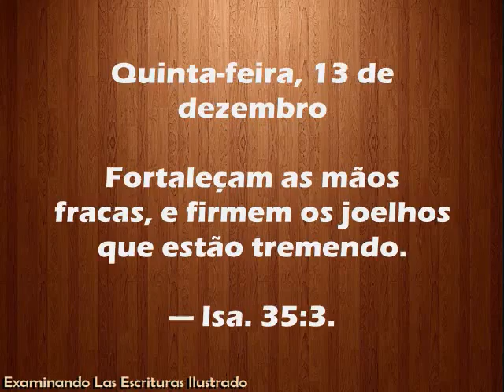Quinta-feira, 13 de dezembro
Português

Fortaleçam as mãos fracas, e firmem os joelhos que estão tremendo. — Isa. 35:3.